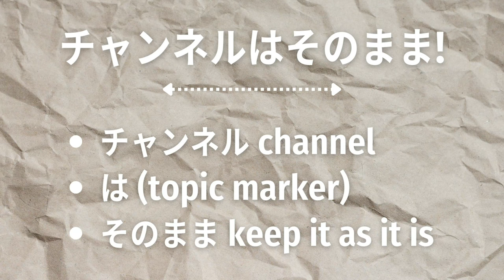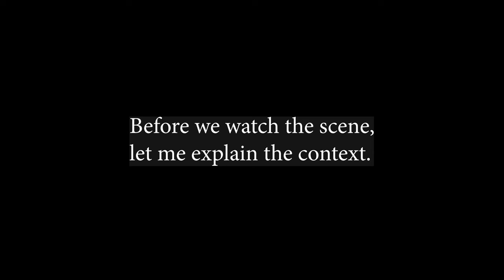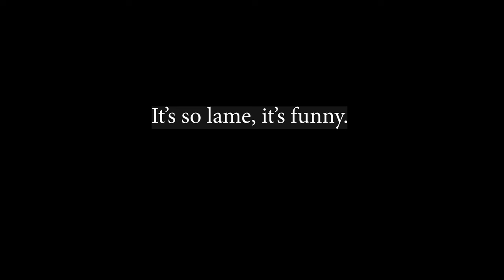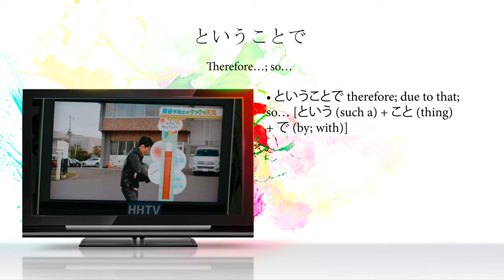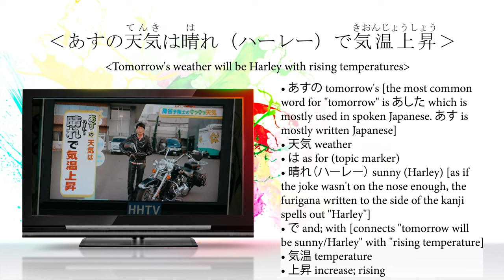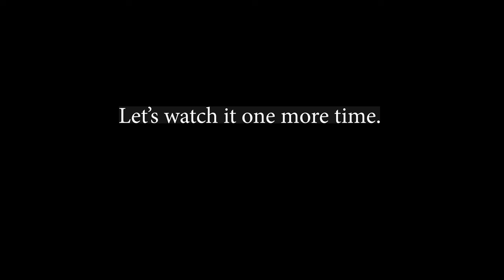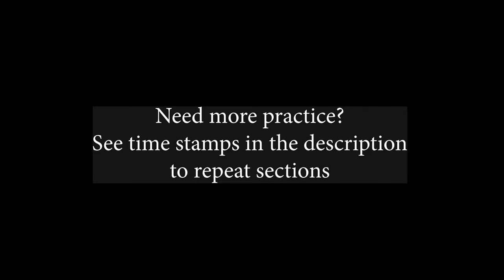Japanese TV Show Lesson チャンネルはそのまま! Stay Tuned! It's Harley Weather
It's time for another breakdown of a short scene from a Japanese show. This time, let's take a look at チャンネルはそのまま!

This show can be seen (with English subtitles--no Japanese subtitles) on Netflix

And if you are a Makoto+ member, click here for your bonus downloads:

Not a Makoto+ member?

TIME STAMPS

00:00 Clay's boring introduction
01:05 Context explanation
01:50 Scene without subtitles
02:23 Scene with subtitles
02:56 Line by Line with vocabulary
05:45 Scene with subtitles again

I really like チャンネルはそのまま！ It's hilarious (at least to me) and full of fun words—especially jargon in the TV industry. I will say the overarching story is a little weak, but each episode is full of fun.

Prior to the events in today's scene, Yukimaru had come in from the terrible rain all wet. The weatherman 降谷 陽介（ふるや ようすけ） asked her if she hadn't watched his weather report from the morning. Yukimaru assured him she had enjoyed watching the weather report. Then, Furuya-san, the weatherman, realized he failed to get the message--the main message--that it would rain across.

Knowing that explains why he dresses up and plays this lame おやじギャグ (dad joke). He wants to get everyone's attention. Unfortunately, we learn by Yukimaru's reaction (the last line), Yukimaru didn't get the intended message.

Characters:

[Yukimaru] 雪丸 花子（ゆきまる はなこ）- Yukimaru, the bumbling rookie reporter
[Yamane] 山根 一（やまね はじめ） - Yamane, the very serious rookie reporter who was hired at the same time as Yukimaru
[Furuya, the Weatherman] 降谷 陽介（ふるや ようすけ） - the weatherman who is working very hard to get Yukimaru to understand his weather report